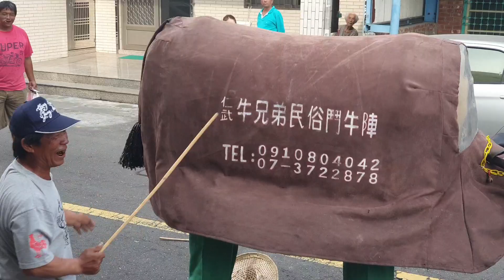中都永順宮將丞會館天上聖母【5】-入中都吳家中壇元帥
108年己亥年4/13星期六
三民中都永順宮將丞會館天上聖母、廣澤尊王九太保、孚佑帝君、金吒太子前往台南白河田中央永安宮謁祖三載圓香回駕繞境大典

轎番編號:
01.中都永順宮將丞會館廣澤尊王九太保、孫家天上聖母
02.中都永順宮將丞會館天上聖母

我不是專業攝影師，但我會用我的力量紀錄下每個廟會活動